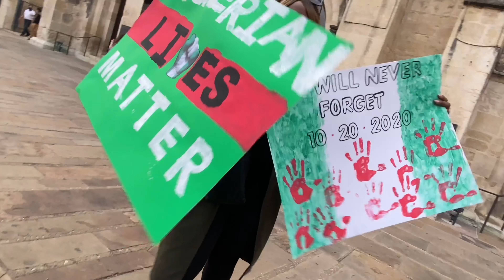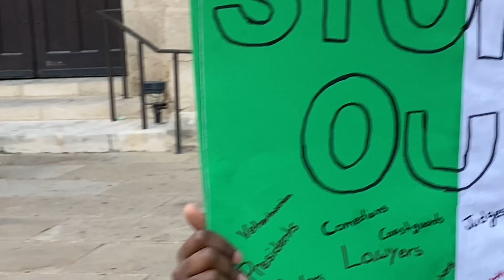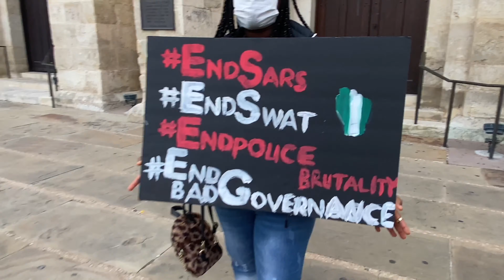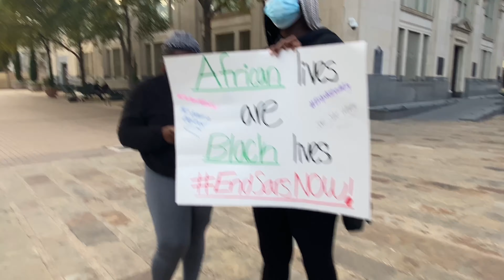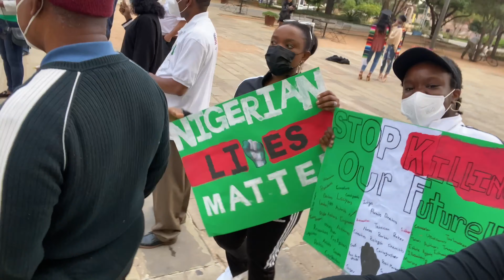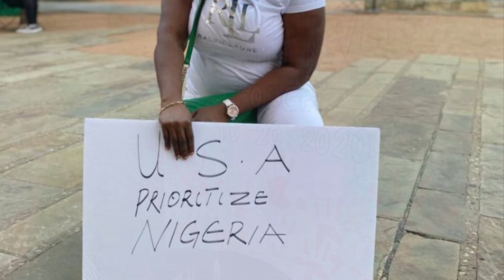Nigerians Protest in USA, San Antonio, Texas ||End SARS, End Police Brutality.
On October  24th, 2020. In response to the ongoing protests to end SARS and Police Brutality, The Nigerian Community in San Antonio came together to show their Solidarity.